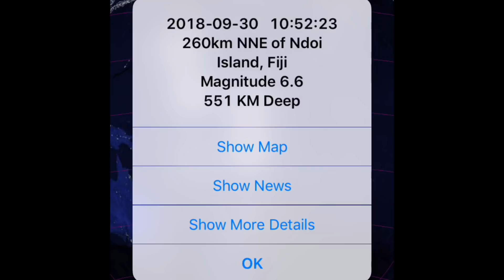Hurricane Walaka-Ruler of the Army-/TYPHOON Kong-Rey 6.6 Earthquake N'doi, Fiji September, 30, 2018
SCROLL DOWN
Gloves:
BackPack:
Weather Station:
Drone:
Canon HD Video Recorder: